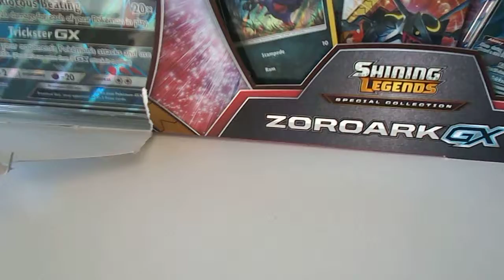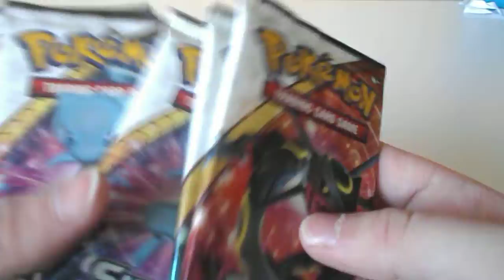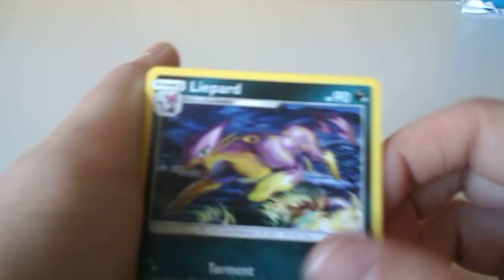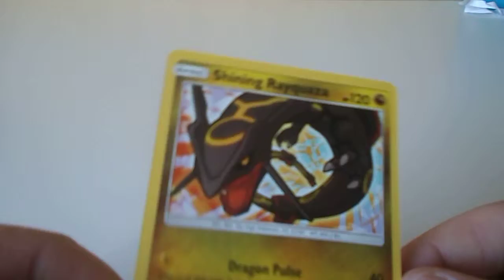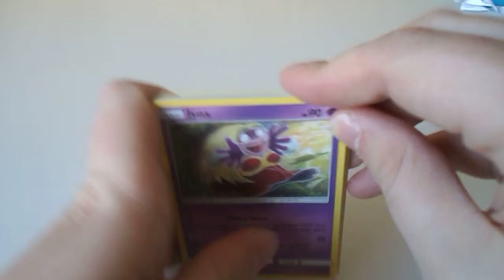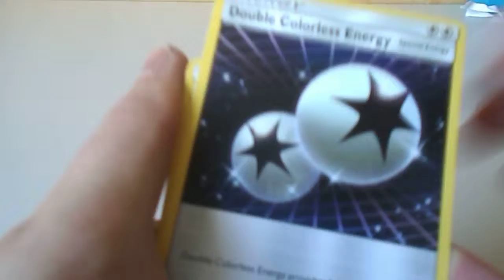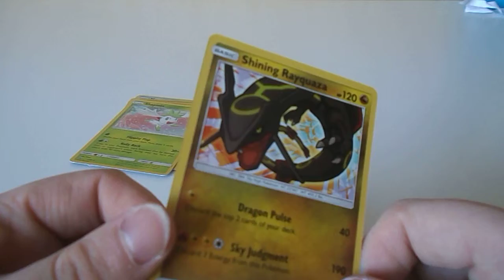Pokemon gx box opening 14 : Zoark gx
Elke maandag, dinsdag, donderdag en vrijdag : Toy opening
Elke 2 weken woensdag : hatchimals colleggtibles
Elke zaterdag : LOL Doll
Elke zondag : pokemon kaarten opening